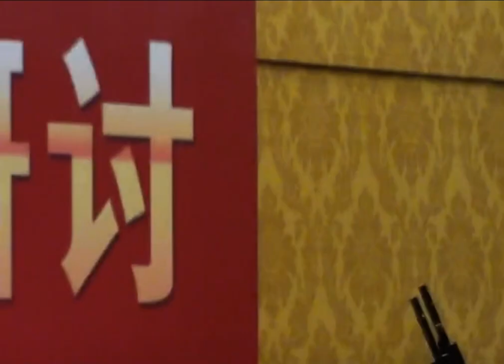《黃土情》嗩吶獨奏：周東朝